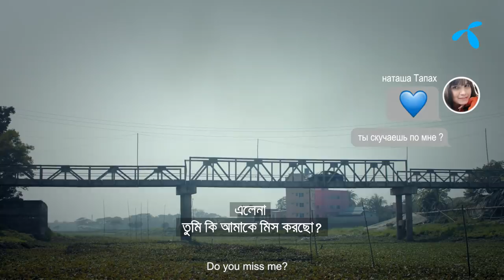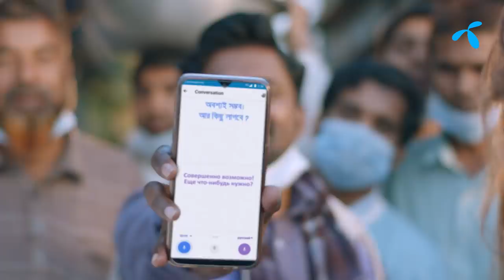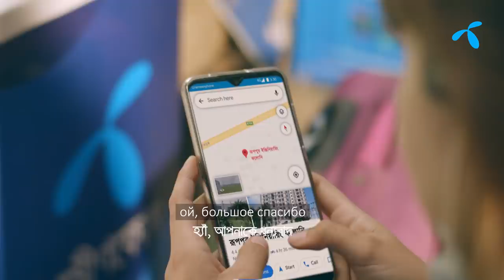ভাষার জন্য ভালোবাসা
ভাষা বুঝলে সবাই আপন। ইন্টারনেট হাতে সব ভাষাকে আপন করে নেয়া চাইলেই সম্ভব!